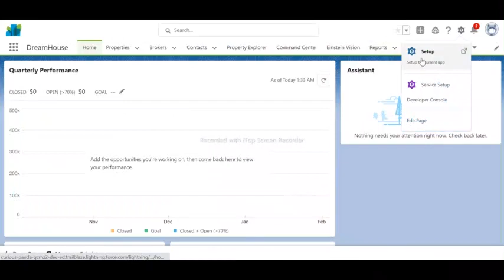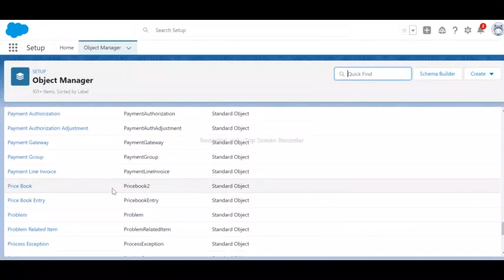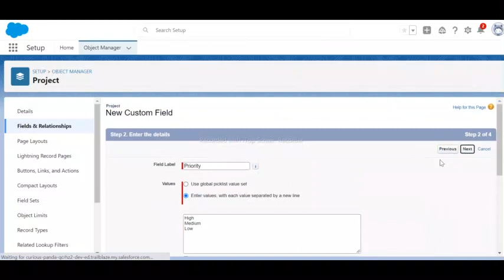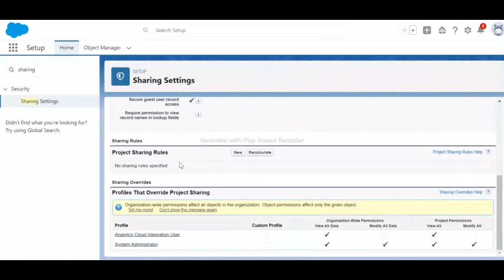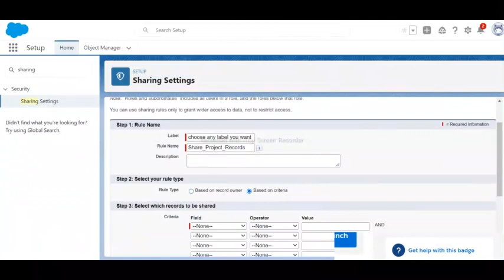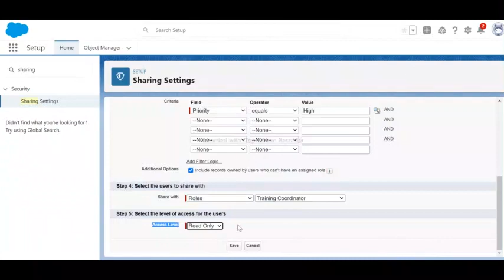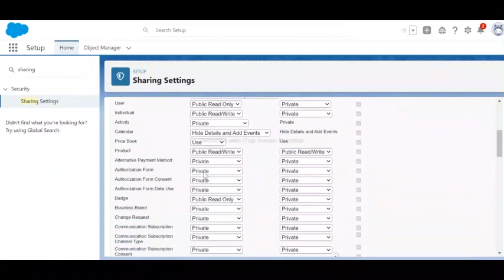Define Sharing Rules | Salesforce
Define Sharing Rules